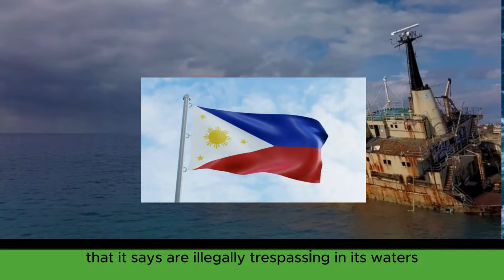💥 Collision In The South China Sea Could Start WW III?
🌍 Your Front-Row Seat to the World

A Philippine supply ship and a Chinese vessel have collided near the disputed Spratly Islands in the South China Sea. The incident has heightened tensions in the region, with both countries blaming each other for the collision.

In this video, we break down the latest news on:

The location and details of the collision
Statements from both the Chinese and Philippine governments
Analysis of the potential consequences for regional stability
Exclusive footage and eyewitness accounts (if available)
Expert opinions on what this means for the ongoing South China Sea dispute
Don't miss this important update on a critical geopolitical situation.

Welcome to Global Pulse News 21, your trusted source for comprehensive, in-depth, and unbiased news coverage from around the globe. We're dedicated to delivering the latest developments, breaking stories, and insightful analyses on the issues that matter most.

Breaking News: Stay informed with up-to-the-minute updates on global events as they unfold.
In-Depth Reports: Dive deeper into complex stories with our investigative journalism and special reports.
Expert Analysis: Gain valuable insights from seasoned journalists, experts, and thought leaders.
Diverse Perspectives: Hear from voices around the world, providing a balanced view of global affairs.
Why Choose Global Pulse News 21?

Accuracy & Integrity: We prioritize factual reporting and adhere to the highest journalistic standards.
Global Reach: Our network of correspondents spans the globe, ensuring comprehensive coverage.
24/7 News Cycle: We're always on the pulse, delivering news whenever and wherever it happens.

South China Sea, ship collision, Philippines, China, Spratly Islands, territorial dispute, international news, breaking news, geopolitical conflict, Second Thomas Shoal, Ayungin Shoal, exclusive economic zone, China Coast Guard, Philippine military, world news, current events.